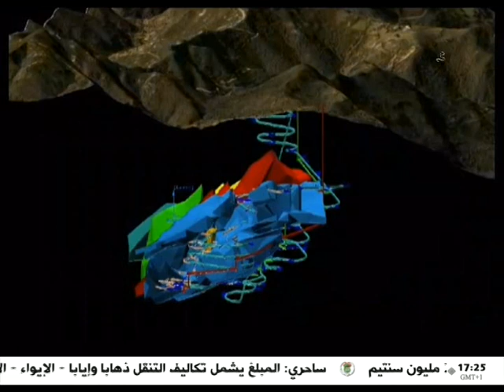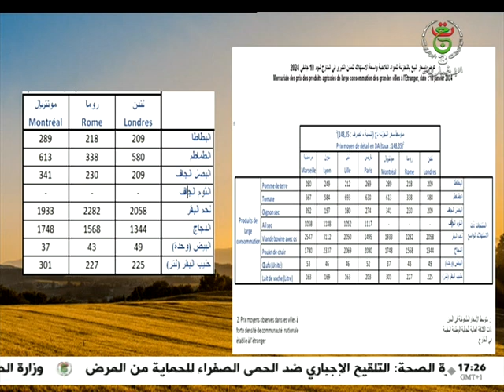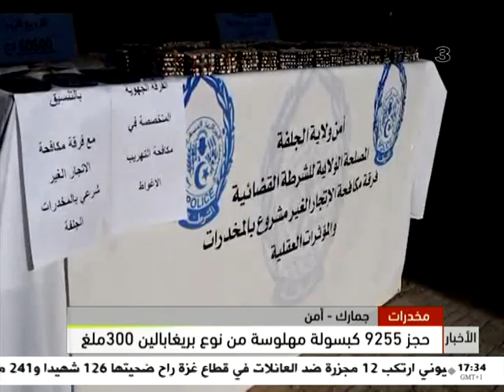نشرة الأخبار - الخامسة 2024/01/10